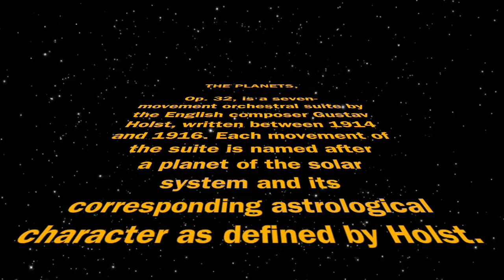🎵THE PLANETS by Gustav Holst IN REVERSE While Flying Through Space Backwards✨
-- Travel BACKWARDS amongst the stars while listening to Gustav Holst's THE PLANETS played in REVERSE. With a song for seven different planets, it's easy to hear how this music inspired the likes of John Williams & his "Star Wars" scores. But this version adds a certain strangeness to the classical suite. You can listen to & watch the "normal" version

Wikipedia says:
 "The Planets, Op. 32, is a seven-movement orchestral suite by the English composer Gustav Holst, written between 1914 and 1916. Each movement of the suite is named after a planet of the solar system and its corresponding astrological character as defined by Holst."

Order of Songs in Reverse Edit:
0:00 - VII. Neptune, the Mystic Backwards
8:31 - VI. Uranus, the Magician Backwards
14:41 - V. Saturn, the Bringer of Old Age Backwards
23:52 - IV. Jupiter, the Bringer of Jollity Backwards
31:50 - III. Mercury, the Winged Messenger Backwards
36:06 - II. Venus, the Bringer of Peace Backwards
44:14 - I. Mars, the Bringer of War Backwards

The Original Public Domain Recording of Music ThePlanets by Gustav Holst, was Performed Live by the USAF Heritage of America Band.